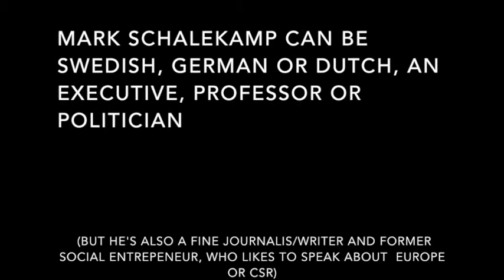Fake speech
Deze video gaat over Fake speech